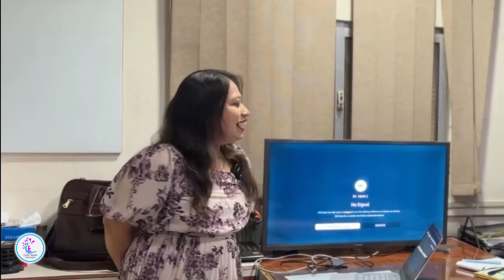"Embrace Your Journey": A Deep Dive into Self-Love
Welcome to "Embrace Your Journey," a transformative video designed to guide you on a profound exploration of self-love. In this empowering session, we'll delve into practical exercises, insightful reflections, and inspiring stories to help you foster a deep and genuine love for yourself. Remember, self-love is a journey, not a destination – let's embark on it together.

🌟 Key Takeaways:

Understanding the essence of self-love
Practical exercises to enhance self-awareness
Building a positive and compassionate self-dialogue
Cultivating self-care rituals for a fulfilling life